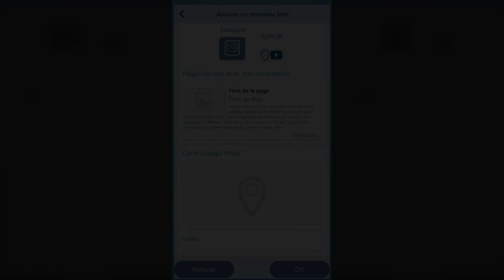Les templates de page vous mâchent le travail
Créez votre propre site sur votre téléphone
FreeSite: App de création de site web

Profitez de la version Lite de SimDif

FreeSite: Faites votre site internet gratuit avec une app gratuite et un hébergement gratuit